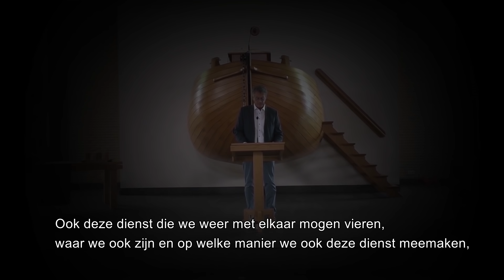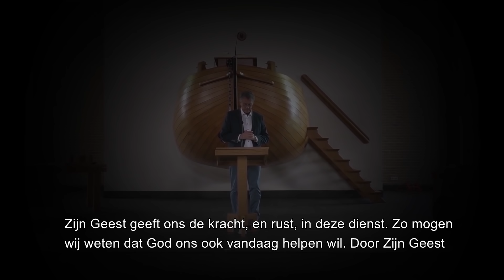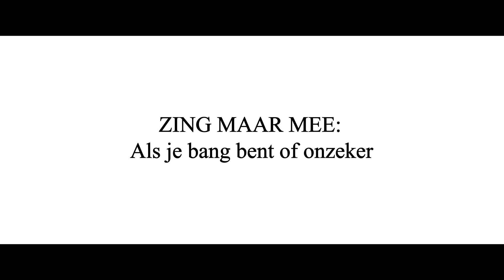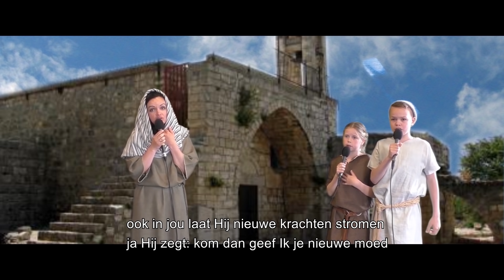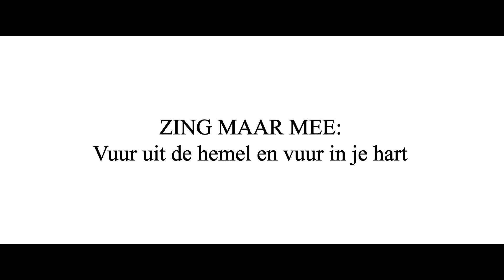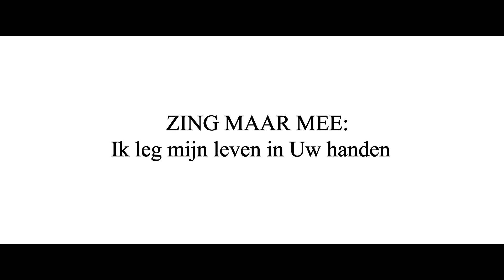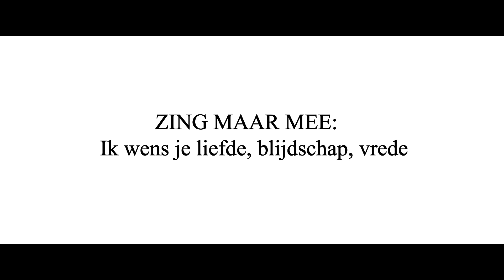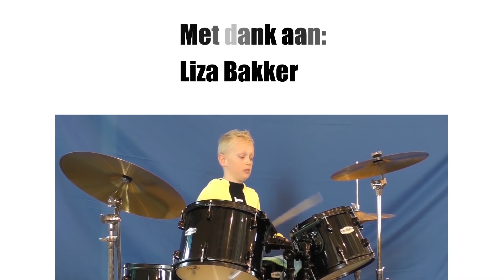HGU Kinderdienst 01-06-2020 (ochtend)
Live Stream Hervormde Gemeente Urk - De Ark. Vanuit het Kerkje aan de Zee.
Opgenomen dienst voor de kinderen.